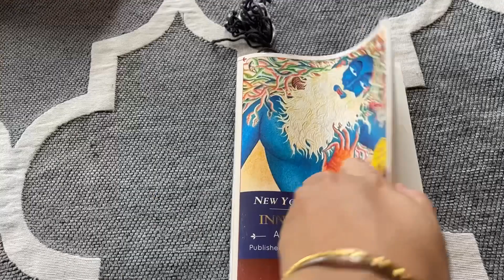I Made These Crochet Bookmarks | Rakhi Deep Vlogs